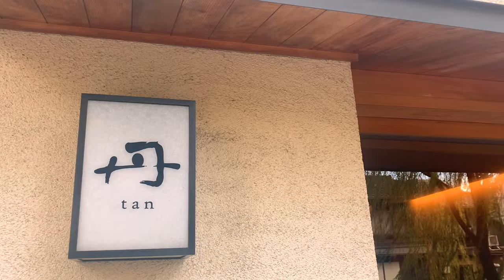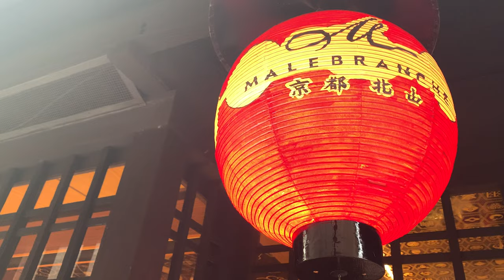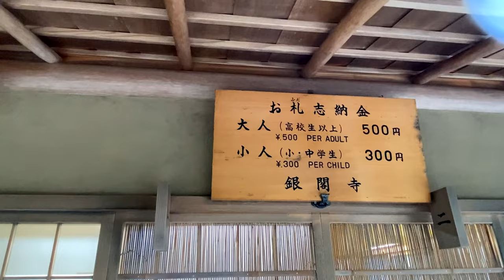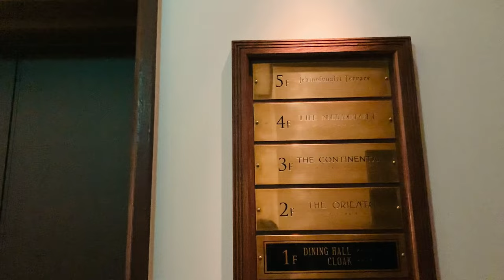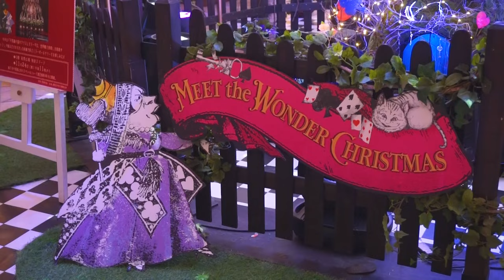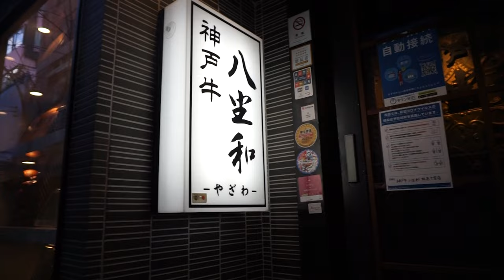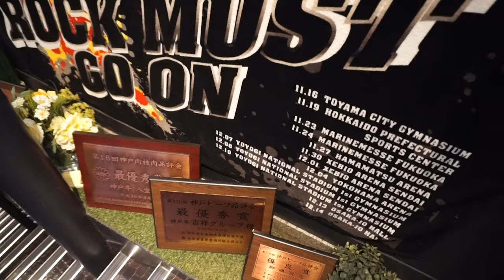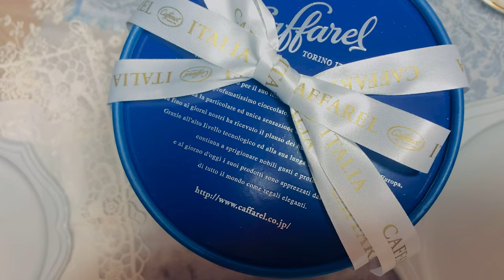Kyoto Vlog | Visiting Winter Kyoto | japanese restaurant | Heian Shrine Winter illumination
It's a little late, but I've uploaded my Christmas spending in Kyoto and Osaka. The Japanese restaurant, Tan was very nice in taste and atmosphere, and I would like to go back again. In Kyoto, there are many illuminations at temples in winter, so you can feel the magical atmosphere.

I'll upload next videos soon.

Place
◆Tan (01:01):106-13 Goken-cho, Higashiyama-ku, Kyoto East side of Sanjo Street under
    Shirakawa Bridge
◆Cacao (05:55): 570-150, South side of Gion-cho, Higashiyama-ku, Kyoto, Japan
◆Fortune Garden Kyoto (08:05): 386-2 Ichinoseki-cho, Nakagyo-ku, Kyoto-shi, Kyoto, 604-0924
◆Caffarel Kobe Kitano Honten (19:07): 3-7-29 Yamamoto-dori, Chuo-ku, Kobe Kobe Toa Road
    Building 1F